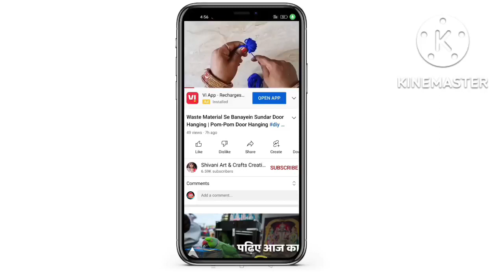सितारों और ऊन से बनाएं सुंदर झालर की डिजाइन | New Amazing Door Toran Design | Sitaron Ki Jhalar